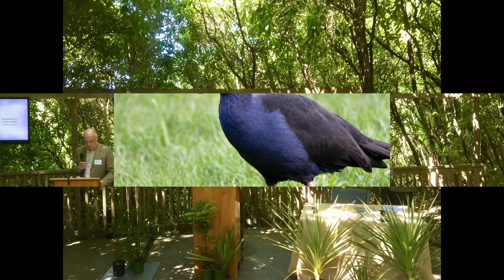agm welcome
Welcome to our 2019 AGM.  This video displays and overview of what Living Springs is about.